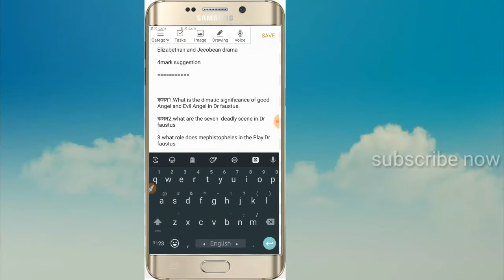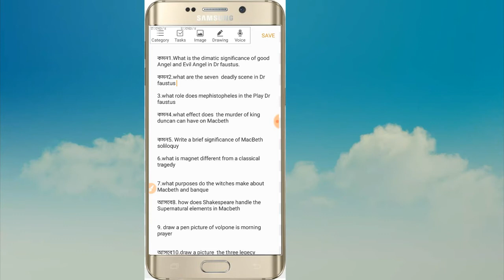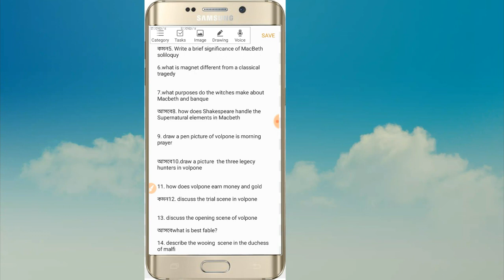Elizabethan and Jecobean drama 4 marks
Hons'3rd year, finall suggestion পেতে ও

Elizabethan and Jecobean drama

 4mark suggestion

10mark suggestion